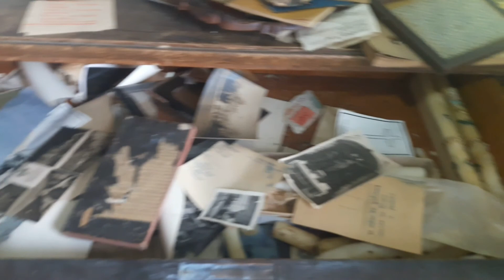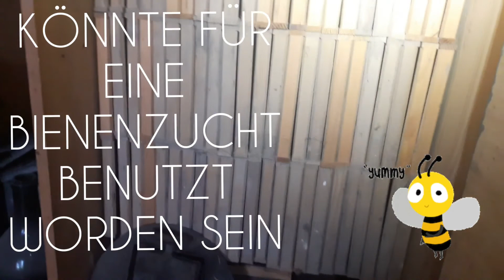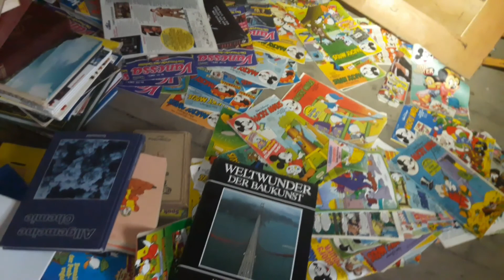Haus des Hühnerzüchters 🐣 [Lost Place] Nr.7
Wir konnten leider nichts über dieses Haus in Erfahrung bringen.
Eine nette Urbex Kollegin verriet uns diese Location. Danke dafür 🤗.

Wir wünschen euch viel Spaß mit dem Video und freuen uns über euer Feedback 🤗.

Unsere Wunschliste ☺️